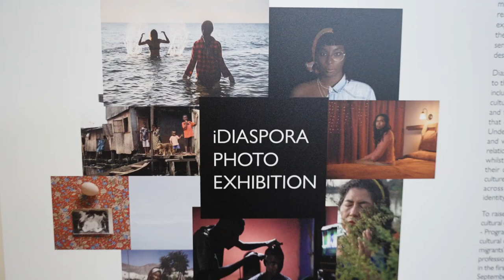iDiaspora Photo Exhibition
The exhibition showcased the winning photographs of the first iDiaspora Photo Contest, which highlighted the different ways in which diasporas cope and adapt when they leave their countries of origin in search of new opportunities while living transnational lives.